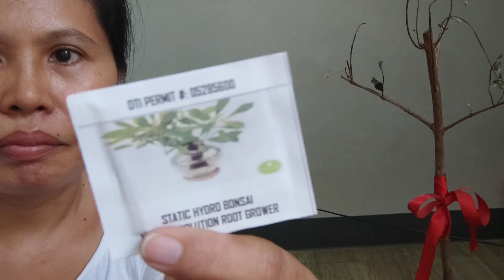I'M SORRY! WALA NA SIYA (GUAPPLE)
Hi Mga Ka Buds, I'm so sorry dahil binago ko ang Contents ko, instead na technical, napunta Sa mga HALAMAN.Because this is the Real World where I find my self belong to🙂. Hayaan na natin SA mga mas marunong ang technical contents.In this video I'll show you what happened to my Guava (GUAPPLE).DO NOT NEGLECT YOUR PLANTS.Please watch and say something in the comment section so I know what you think about this video.Thank you!